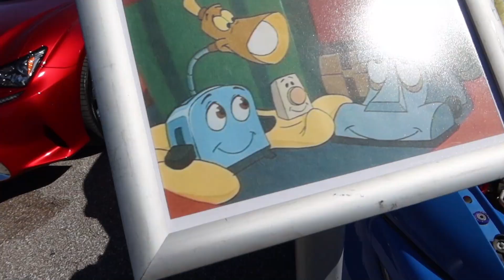Import Face-Off Gainesville 2k20 (Burn-outs & Car Show) "till the tire pops"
Hope you guys enjoyed this video of the car show and burn-out contest from import face-off 2k20 from Gainesville fla! It was a amazing day at track and the next video will be all the racing from today!

Follow all things Yostbuilt: Facebook , Instagram , Snapchat !

For this event we also took Photo's ! check them out on the Facebook media page!  Facebook.com/Yostbuilt